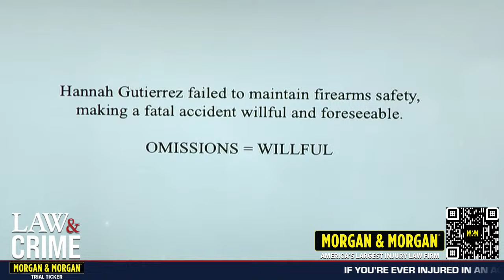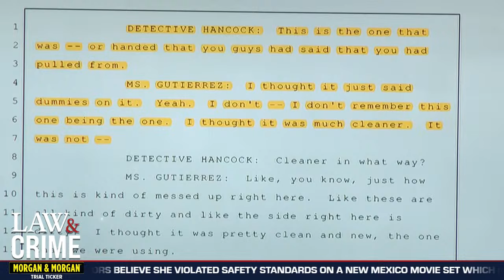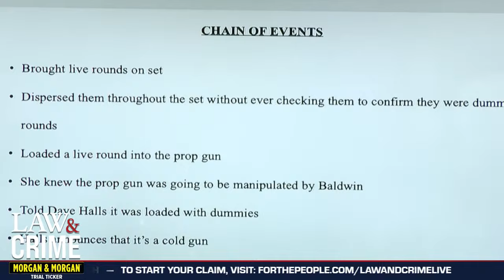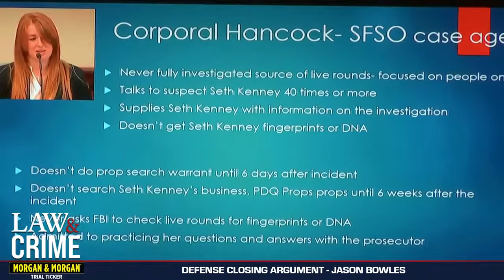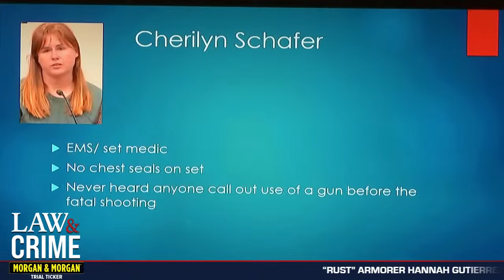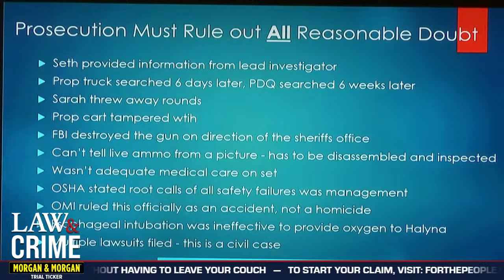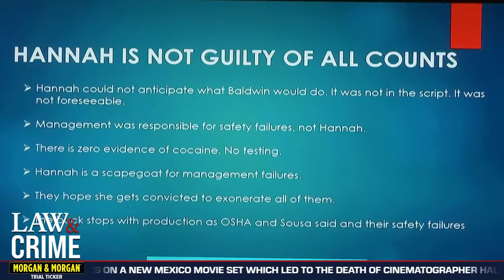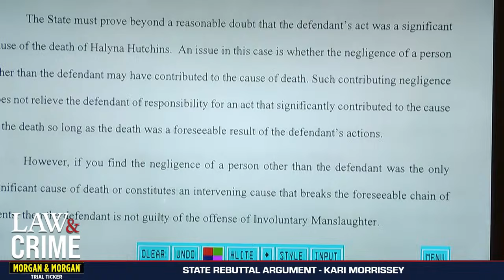VERDICT REACHED: Alec Baldwin ‘Rust’ Movie Shooting — NM v. Hannah Gutierrez — Day 10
“Rust” armorer Hannah Gutierrez Reed heads to trial this week for two counts of involuntary manslaughter. Prosecutors believe she violated safety standards on a New Mexico movie set which led to the death of cinematographer Halyna Hutchins. The young mom was hit by a live bullet — instead of a blank — from a prop gun that was fired by actor Alec Baldwin. If convicted, Gutierrez faces up to three years in prison.

If you’ve ever been injured in an accident, you can check out Morgan & Morgan. You can submit a claim in 8 clicks or less without having to leave your couch.